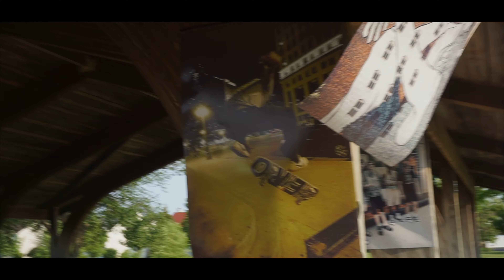WE RAISED $1.1K🔥Fundraising for those in need! Ep 13 "OHANA🌏"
In this video I take you guys through the day of my First ever event
"Lyon Hearted"  it means a lot to me, Theres things you have in your closet that you don't use that could turn someones life around. Im excited to see how this video does. Once again I thank you for tuning in.
and leave some tips in the comments help me grow🦁